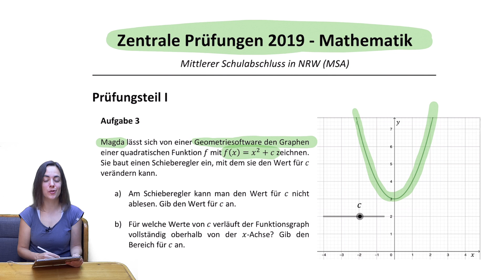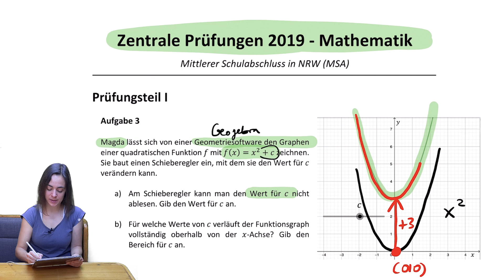🦊 Realschulabschluss Mathe Prüfung Parabeln | Originale Prüfungsaufgabe 2019 Funktionen ZAP MSA NRW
Druckt euch die Prüfung am besten aus, sodass ihr beim Üben eine möglichst realistische Situation bekommt - wie in der echten Prüfung!

Wenn euch die Videos helfen, leitet sie gerne an eure Freunde weiter! 🦊🦊

Alle meine Videos sind kostenlos und werden es bleiben. Wenn sie euch helfen, freue ich mich über ein Dankeschön per Paypal